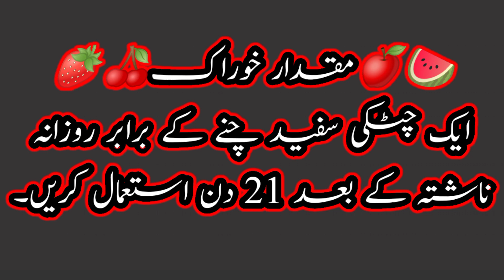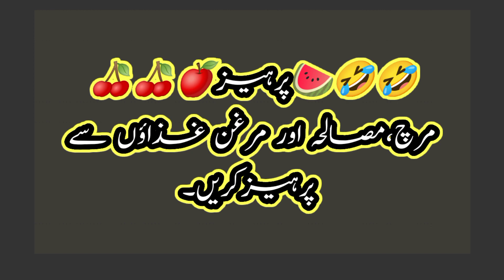بواسیر، بھگندر اور فسچولہ کا آسان اور سستا علاج || Bawaseer aur Bhagandar Ka Asan ilaj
قبض کا دیسی علاج
قبض کا آسان ٹوٹکا
بچوں کی قبض
داٸمی قبض
داٸمی قبض کا علاج
بواسیر کا علاج
خونی بواسیر
بادی بواسیر بواسیر کا خون روکنے کا علاج بواسیر کا خون روکنے کا آسان علاج بواسیر کا خون روکنے کا مجرب ٹوٹکا انجیر سے بواسیر کا علاج